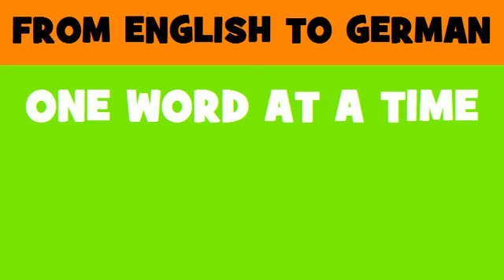DEUTSCH ENGLISCH = Installation von Lüftungsanlagen